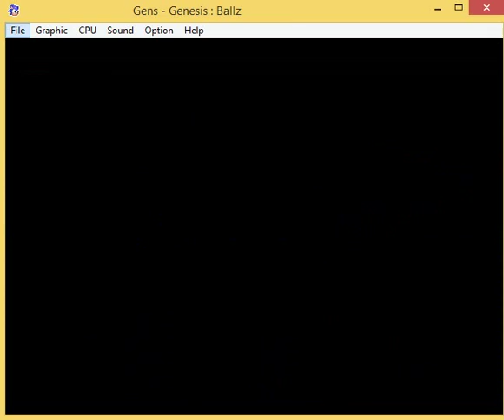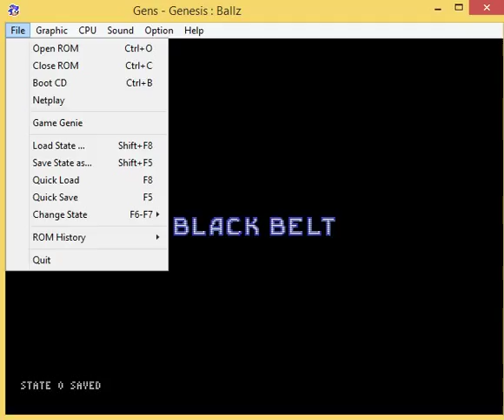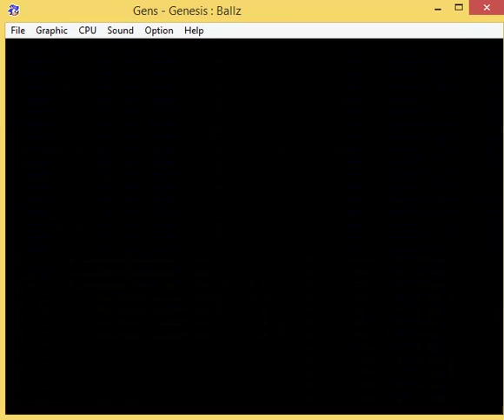Ballz - Primer Intento Parte 5